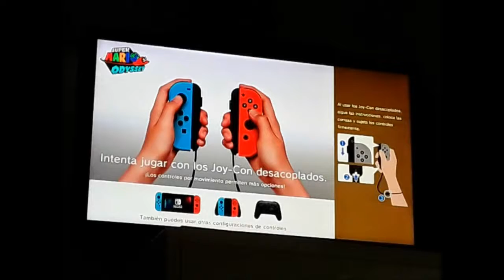Super Mario Odyssey (Reino Cúmulo)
Después de luchar contra los Broodals otra vez y derrotar a un robot ladrón de flores, decidíamos ir a un reino basado en GTA, pero ha surgido un imprevisto: Bowser apareció, así que nos fuimos a otro reino a combatir contra él.